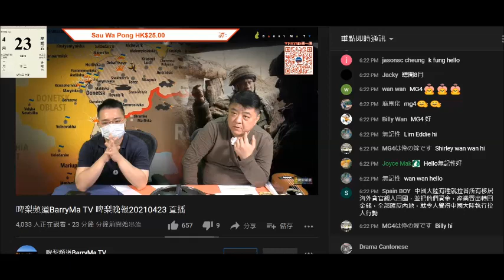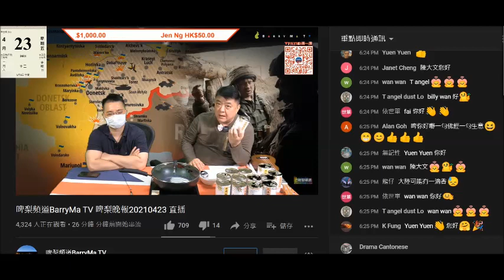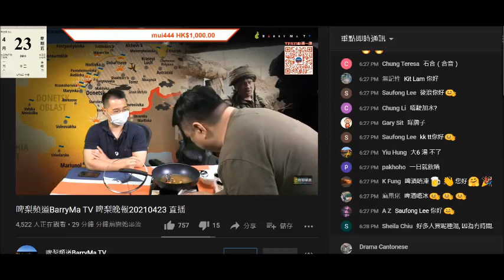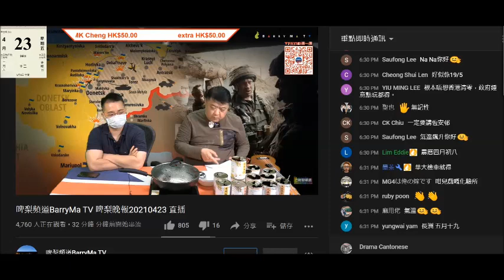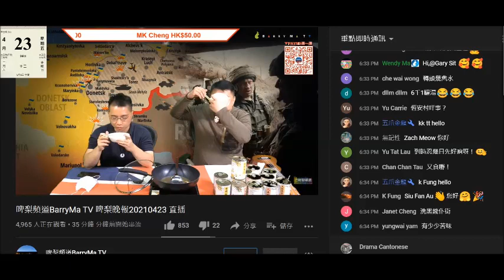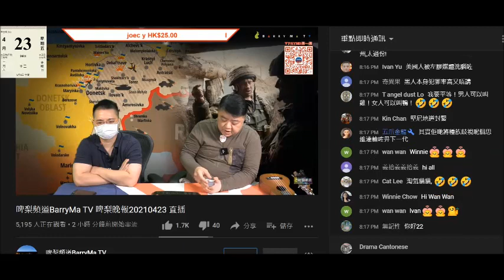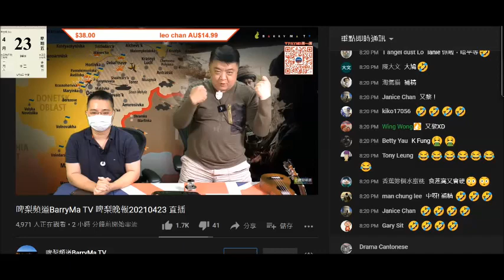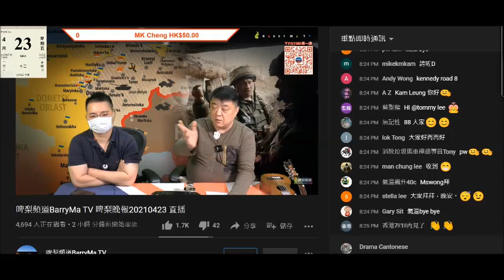20210423 啤梨晚報撚屌鳩吹用8萬蚊入咗12罐淘寶湯，每罐賣78蚊俾腦殘。又吹跌咗8皮嘢好少事但又鳩叫每件腦殘夾幾百蚊補返。打女人偷錢賊林匡正果然係賤種逢強國貨都鳩叫好食，又表演豬食習習聲、